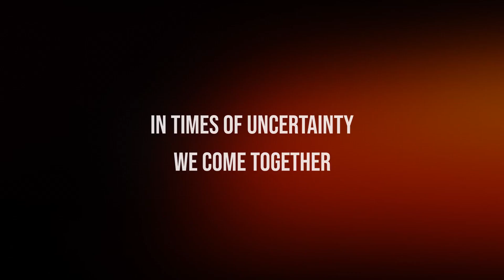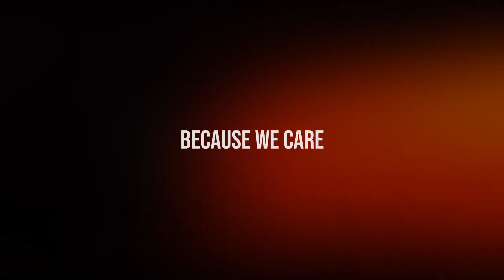Because We Care